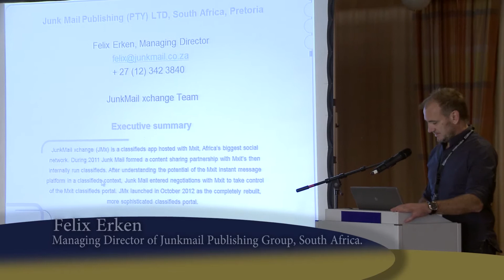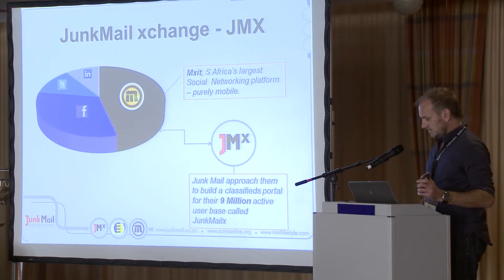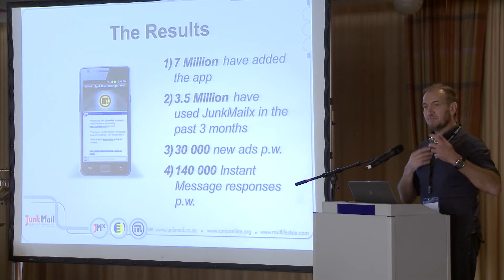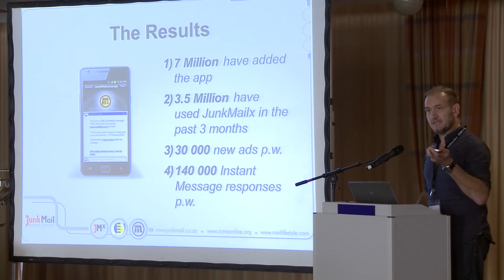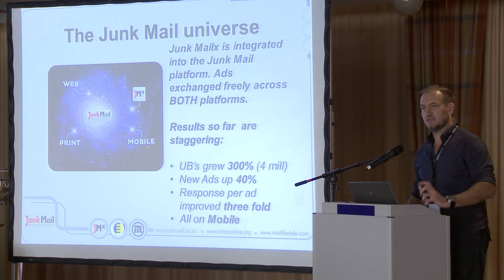ICMA 2013 Classified Media Innovation Award Presentation Junk Mail Publishing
JunkMail xchange (JMx) is a classifieds app hosted with Mxit, Africa's biggest social network. During 2011 Junk Mail formed a content sharing partnership with Mxit's then internally run classifieds. After understanding the potential of the Mxit instant message platform in a classifieds context, Junk Mail entered negotiations with Mxit to take control of the Mxit classifieds portal. JMx launched in October 2012 as the completely rebuilt, more sophisticated classifieds portal. It works simply: download free app; post or buy free and get responses via instant message